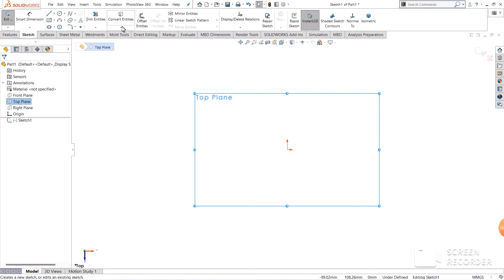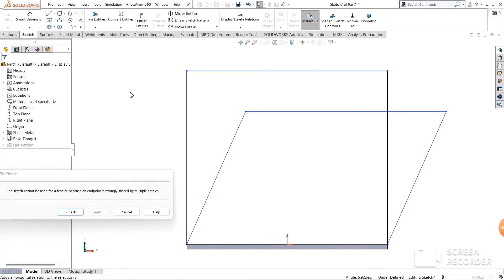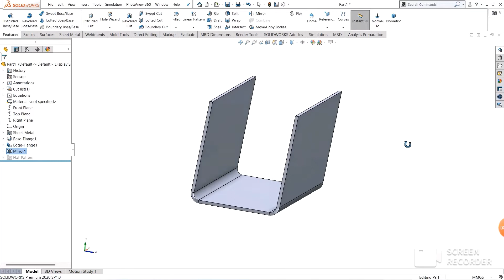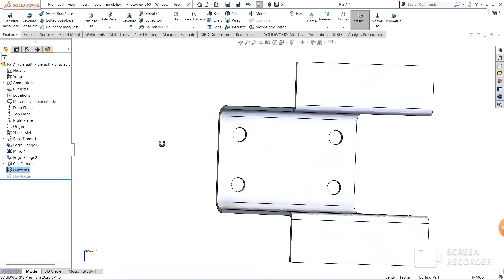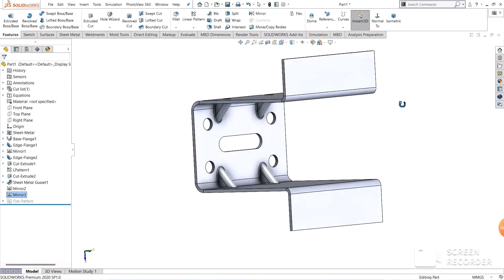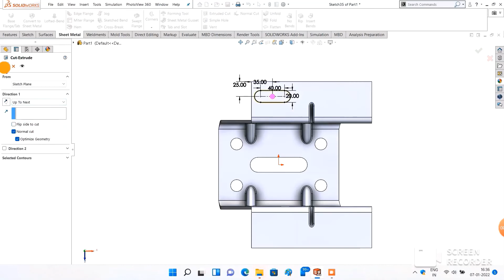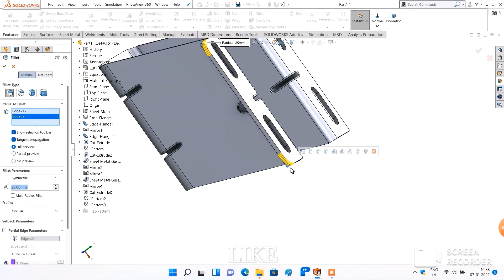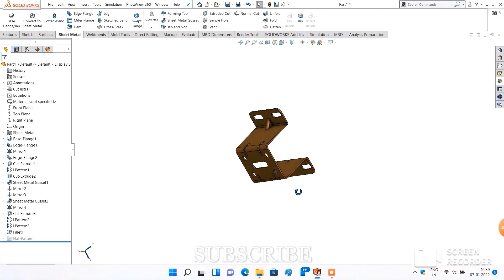How To Make ''SHEET METAL PART FLAT PATTERN'' Exercise No - 08